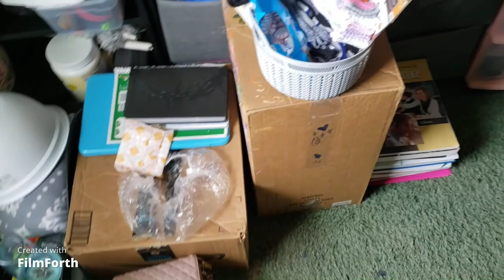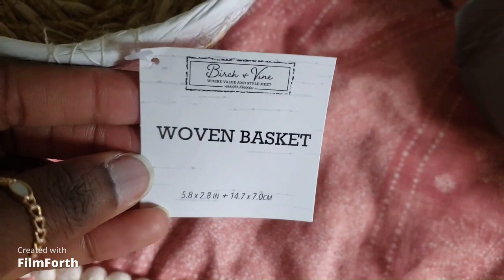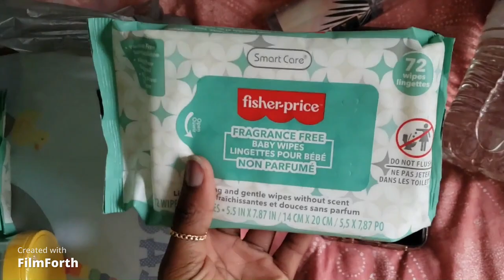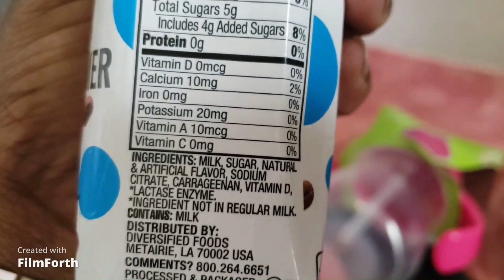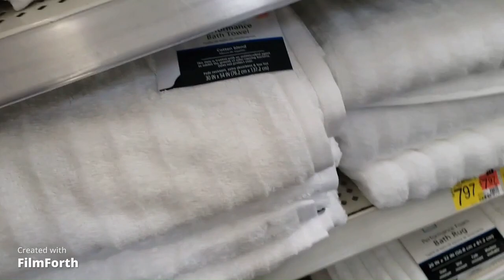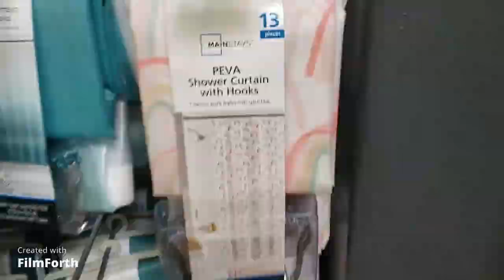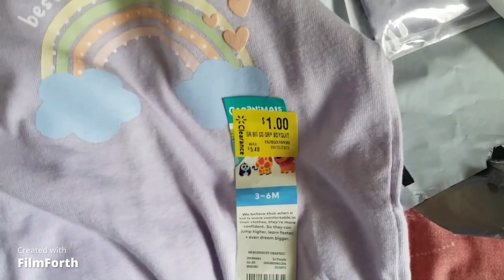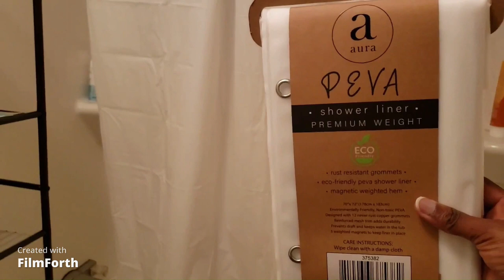Ultimate Fall Get It All Done: Cleaning, Reorganizing, Shopping, Hauls & Fall Decorating!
Hey there, friends!🍁🎃 Welcome to my ultimate Fall Get It All Done video! Get ready for an incredible seasonal journey filled with cleaning motivation, a touch of reorganizing, exciting shopping, amazing hauls, and inspiring Fall decorating ideas! 🧹✨

In this video, we dive headfirst into the Fall spirit, bringing you the ultimate guide to getting things done! Join us as we clean and declutter our space, creating a fresh and cozy environment to embrace the Autumn vibes. From organizing closets to tidying up the pantry, we leave no stone unturned!

But that's not all! 🛍️👜 We take you along for a shopping adventure, showcasing the latest Fall trends, must-have decor items, and fantastic hauls from our favorite stores. Get ready to find the perfect pieces to make your space radiate the warm hues of Fall!

So grab your pumpkin spice latte, sit back, and immerse yourself in this Fall extravaganza! Happy Fall, y'all!

🏠 Cleaning made easy! Here are some fantastic products:

- Hoover Wind Tunnel XL Pet Bagless Vacuum:
- Smart Coffee Mug Warmer:
- Extendable Microfiber Duster Kit:
- Pink Storage Drawers: